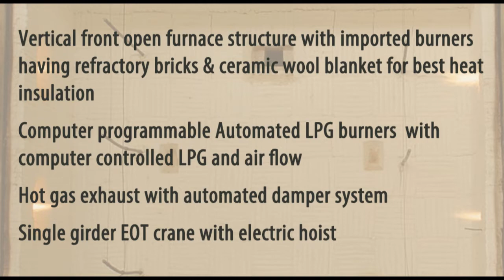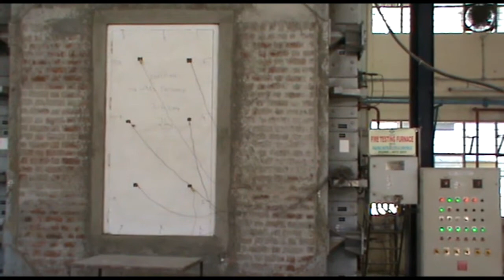Fire Door Testing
A brief video of Fire Door Testing at IPIRTI, Bengaluru